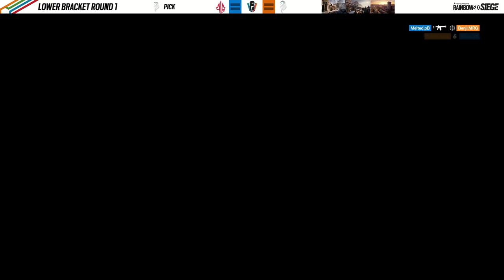pB vs Mirage @Game 1 - Bank | North America: Closed Qualifiers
Parabellum vs Mirage at North America: Closed Qualifiers